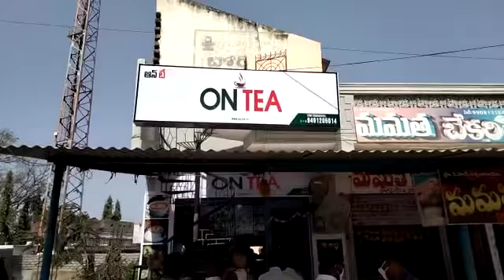ONTEA at NELLIKUDURU, MAHABUBABAD DISTRICT, TELANGANA.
On Tea is a tea shop franchise chain that sells different varieties of tea, coolers and milkshakes. The brand has become the largest tea shop chain in India with over 200+ outlets that spread across INDIA

Address :-

On Tea Franchise, Beside Sri Sri Dental Hospital, Tadepalligudem-1, West Godavari, Andhra Pradesh-534101